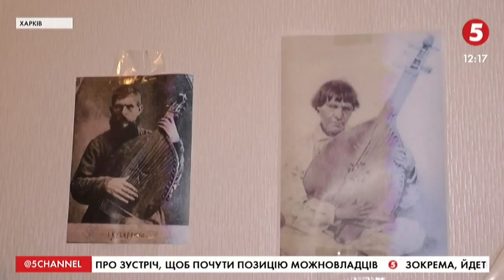Секрети бандури: історія унікального музиканта і майстра з Харкова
Бандури, кобзи та ліри за стародавніми лекалами виробляє майстер у Харкові. Традиції кобзарства архітектор за фахом відроджує майже два десятки років. За цей час виготовив з десяток інструментів. Нині чоловік пропонує засвоїти кобзарські традиції бійцям, які повернулися зі сходу. Вважає гру на бандурі одним із засобів реабілітації вояків.